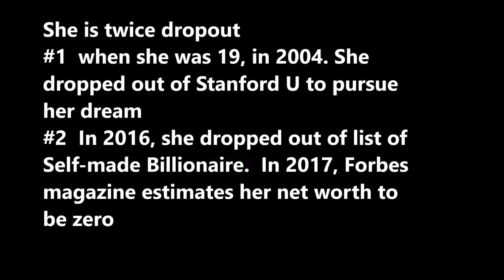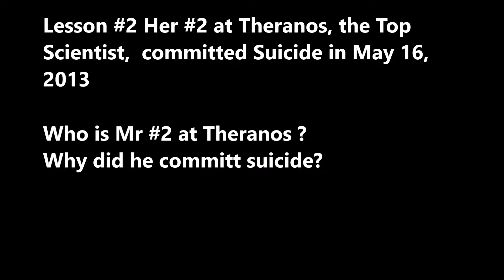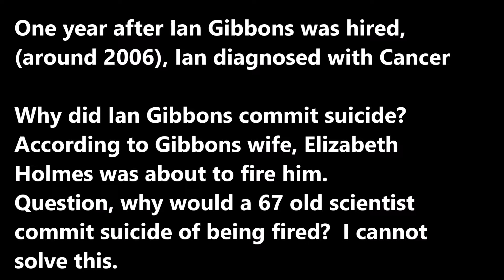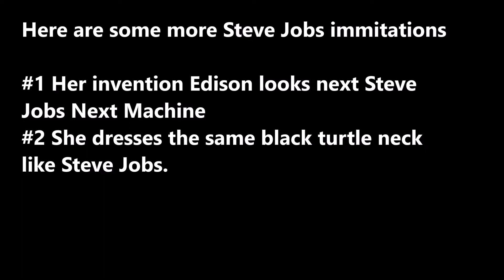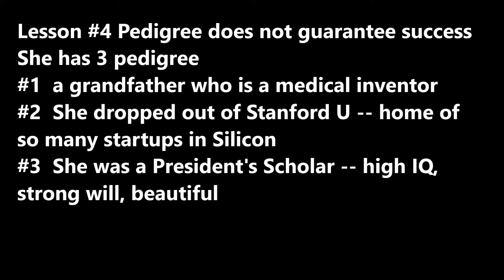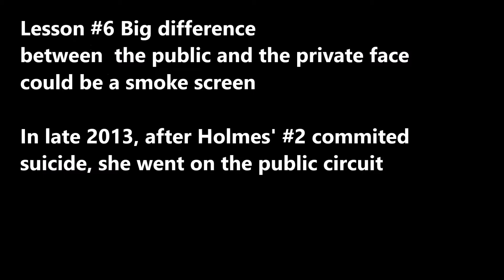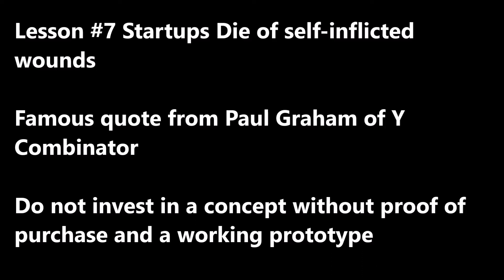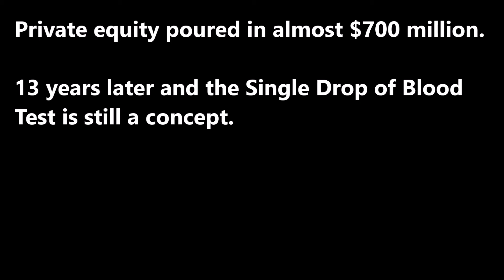SecretsSelfMadeBillionaires 0086 Elizabeth Holmes 8 Lessons of a dropout billionaire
Elizabeth Holmes was a twice dropout, at age 19 she dropped out of Stanford, in 2017, she dropped out of Forbes list.  Her #2 committed suicide.